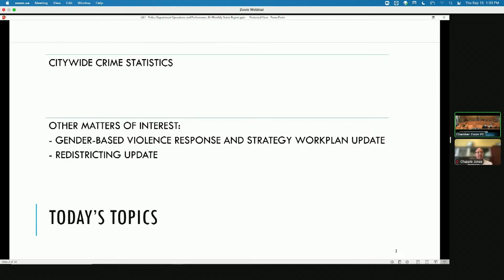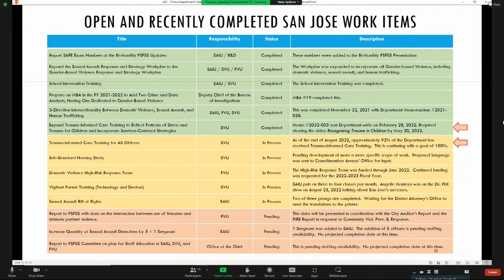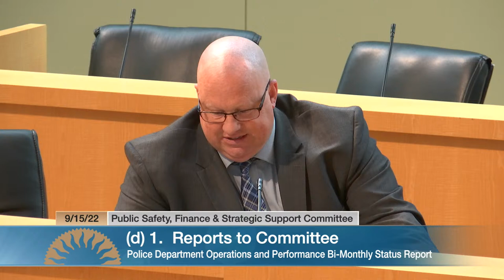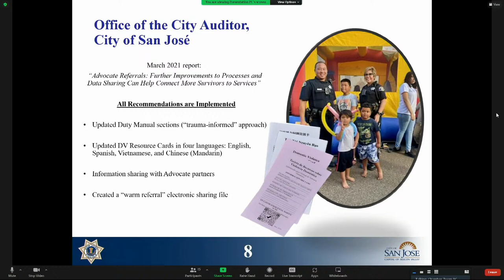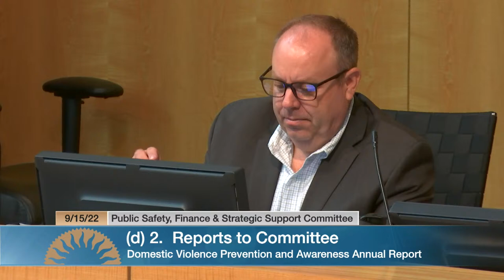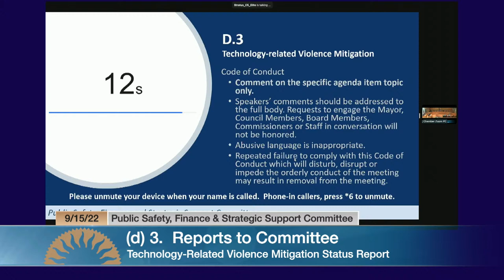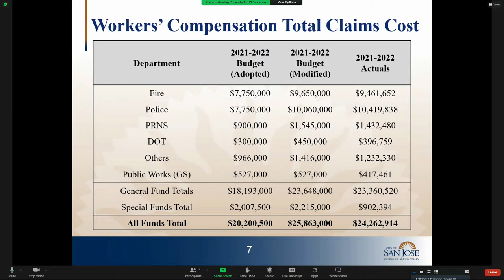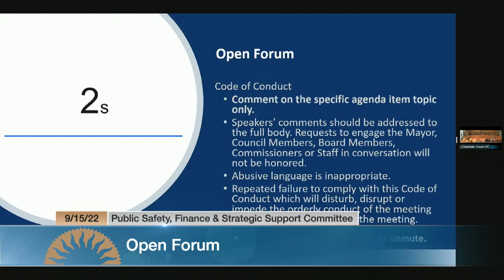SEP 15, 2022 | Public Safety, Finance & Strategic Support Committee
Public Safety, Finance & Strategic Support Committee, September 15, 2022